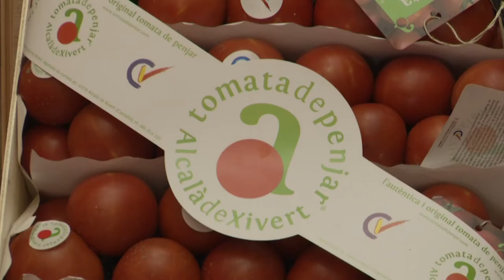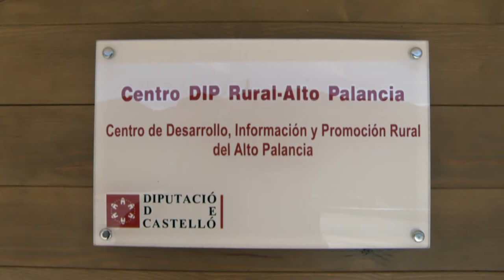Castellón Tierra de Trufas